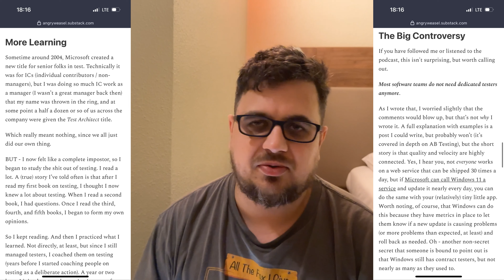AI a gry 🎮 Afera o testowanie PT1🍵 📰 ITea Morning 620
ChatGPT w grach? I jak Alan Page wywołał aferę o testowanie

🎵 Muzyka:
Inspirational Corporate - Motivational Successful Business Day
By:  @Sound Gallery by Dmitry Taras

🖼️ Grafiki
🎬 Intro - Maciej Wyrodek

🔗 To przyszłość gier RPG? Bannerlord połączony z AI ChatGPT to dopiero początek

⏲ Timestamps:
0:00 Intro
0:15 Agenda
1:15 ChatGPT a Gry
4:40 Afera o testowanie
9:04 Podsumowanie